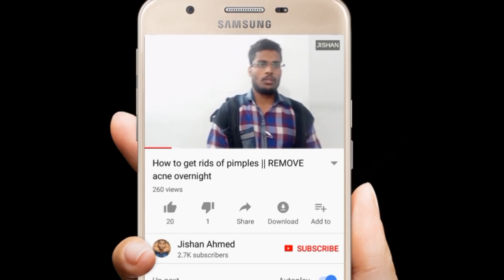ये चाचा का हुनर देखके दंग रहेजाओगे,Plastic ACRYLIC Bangles Chudi Cutting Master | ऐसे कटती है चूड़िया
Dosto is video me acrylic bangales res chudi ki  kating ki gayi he is video ko jaroor share karen
Keep supporting👍